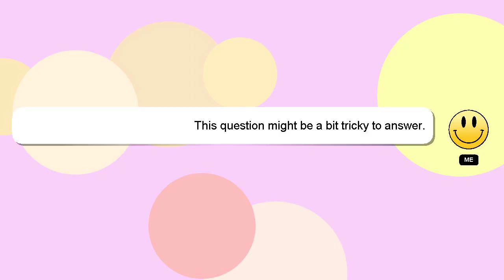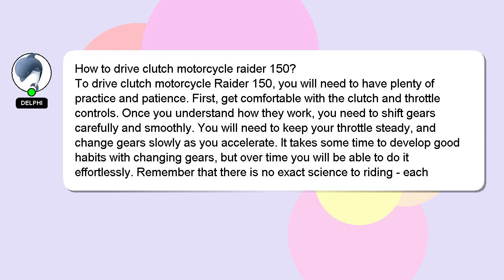How to drive clutch motorcycle raider 150?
A quick introduction about me, Hello, I am Delphi. I am happy to help you with your questions. - How to drive clutch motorcycle raider 150?

I am available to answer your more detailed queries via comments or chat. A 'heart' from me will indicate my appreciation for your answer.

*2 What we are experimenting :*